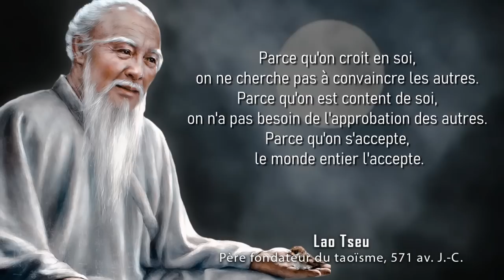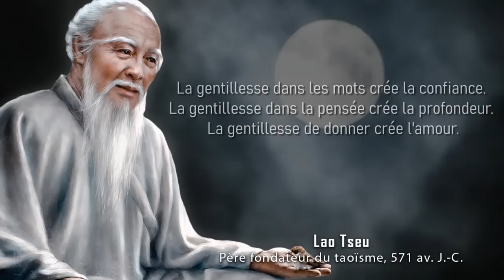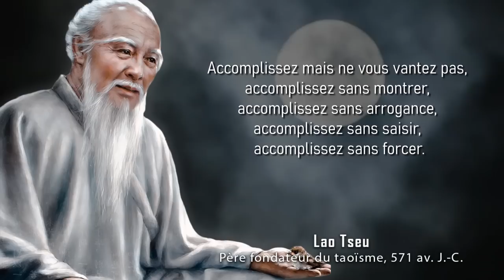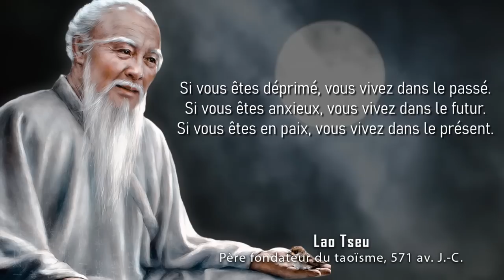Citations de Lao Tseu qu'il vaut mieux connaître jeune avant de le regretter plus tard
Dans la vidéo du jour, nous vous présentons les meilleures citations de Lao Tseu qu'il vaut mieux connaître jeune avant de le regretter plus tard.

Lao Tzu ou Laozi était un philosophe chinois, qui aurait vécu au 6e siècle avant Jésus-Christ. Il est considéré comme l'auteur du classique taoïste - le "Tao Te Ching", qui propose une philosophie spirituelle iconoclaste, fondée sur une unité sous-jacente de l'univers. L'œuvre de Lao Tzu a un attrait intemporel et a été revendiquée par la religion du taoïsme, mais aussi cooptée dans une série de philosophies spirituelles et de mouvements anti-autoritaires, et reste pertinente aujourd'hui.

👉 Quelle a été votre citation préférée ?

Si vous avez aimé les citations de l’auteur du jour, n’hésitez pas à partager cette vidéo avec vos proches ou à donner votre avis en commentaire ! 👇

💻 La chaîne :

Les Visionnaires c'est : les meilleures citations d'artistes/acteurs/auteurs, de la motivation, des paroles de sagesse, de la réflexion, des citations philosophiques, des aphorismes, des proverbes et dictons, des mots et paroles qui vont vous faire réfléchir et méditer, du développement personnel, des pensées sages, du stoïcisme, une chaîne à l'écoute de ses abonnés et une communauté hors pair.

📑 Crédits

Merci de nous contacter à notre adresse dans le cas où nous aurions oublié de vous créditer ou pour toute demande commerciale.